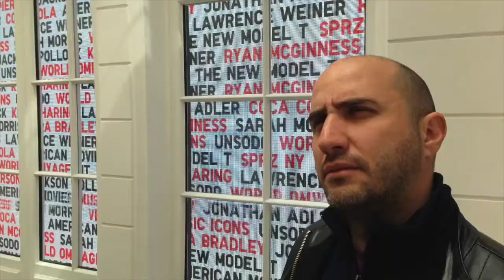Pınar & Akın Paris'te